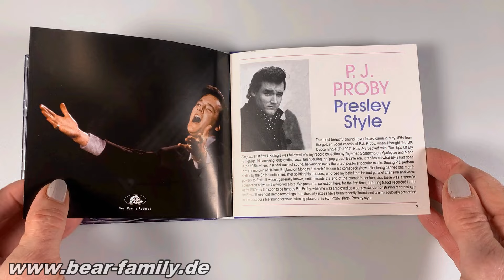P. J. Proby - Presley Style - Lost Elvis Songwriter Demos 1961-1963 (CD) - Bear Family Records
1-CD (Digipak) with 36 page booklet, 21 tracks. Total playing time approx. 45 min.
Bear Family Records® are delighted to announce this collection of 21 tracks featuring previously unissued demonstration recordings for Elvis pitched to him by songwriters, all sung by P.J. Proby and released by special arrangement with P.J. Proby.
The Elvis management insisted that all songs presented to him had to be professionally recorded with band or orchestra accompaniment on acetate and submitted for his consideration via his publishers.
The voice of P.J. Proby totally fitted the bill!
Still active as a performer today, Texas born Proby sang these demos for Elvis between 1961 and ’63 before permanently residing in the UK where he had several major hits.
We have digitally restored and mastered the original sources for this CD release with the utmost care and to our satisfaction.
Elvis expert Trevor Simpson has written the liner notes telling the whole story of these demo recordings for Elvis.
 Rare picture documents and illustrations round out the extensive booklet.
 For fans of Elvis' music and the friends of P.J. Proby an equally exciting and welcome album!